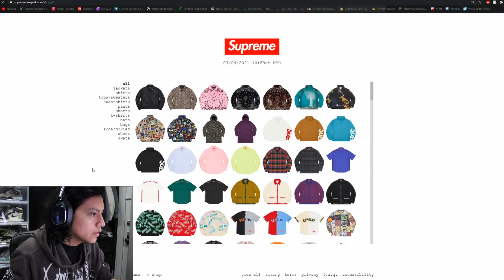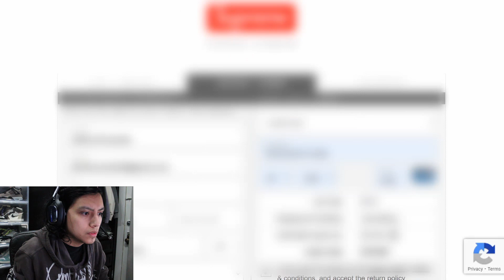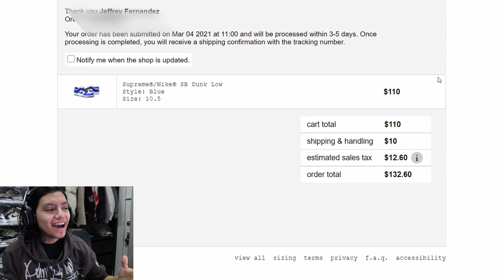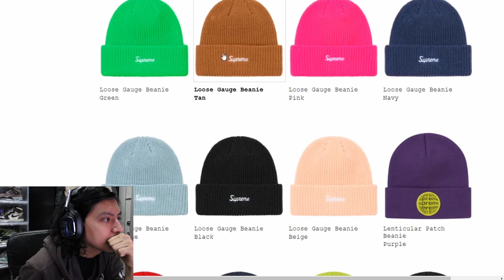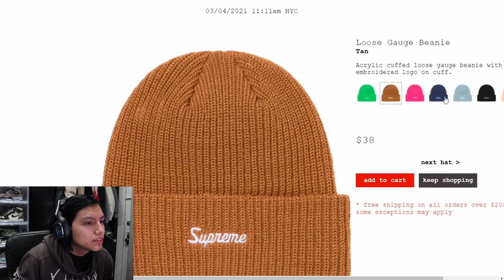MANUAL SUCCESS! Supreme Nike SB Dunk Low Live Cop!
In this video we attempt to purchase supreme x SB DUNKS. The website was very smooth for me, very fortunate for that, but for others the shoes never even loaded and for that i'm grateful. Thank you for stopping by, This was my first livecop and i don't really know how to buy something live and also show much attention to the camera, but i will work on it!

tiktok SOON!